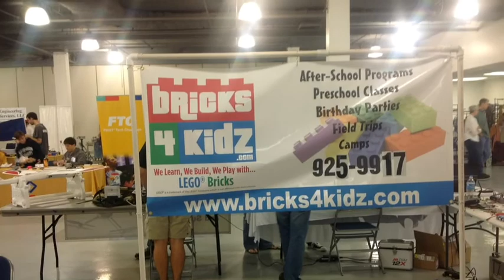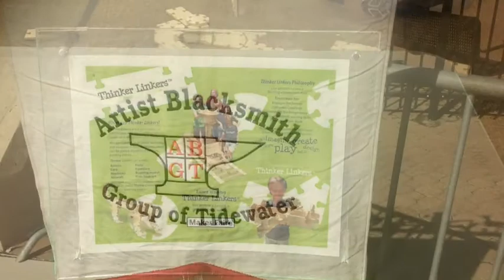Mini Maker Norfolk Local Kids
Watch Local Kids have fun at the first Mini Maker Expo in Norfolk, VA.